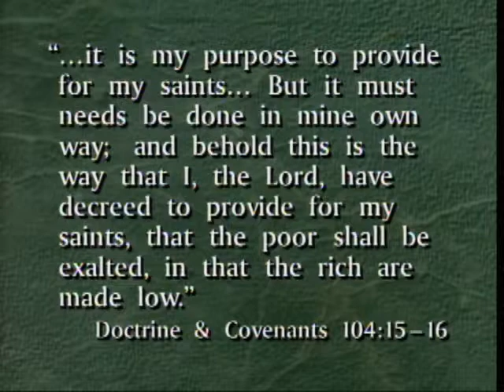Inspired Church Welfare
Joseph B. Wirthlin - The Savior, who set the pattern for us, is pleased with those who “remember in all things the poor and the needy, the sick and the afflicted” [D&C 52:40].